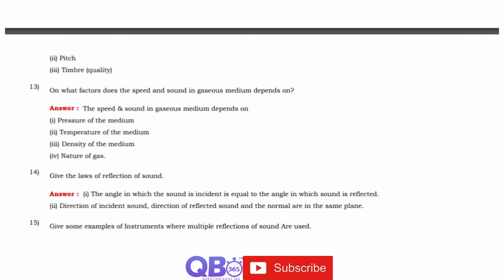TN 9th Science Sound Important 3 & 5 Marks Questions With Answers Book Back and Creative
TN Class 9th Science Sound Study Materials

TN State Board Samacheer / Matriculation 9th Science Subject - Sound Two, Three & Five Mark Question and Answers

Study Material | Question and Answers | Question Bank

Sound | State Board | Class 9 Science | Question and Answers

Tamilnadu updated new syllabus  9th Science subjects full portion question, answers and solutions | Maximum Possible Creative Questions with Answers |
Practice more and Score Centum in Science, Tamil Nadu Board HSC Exam.